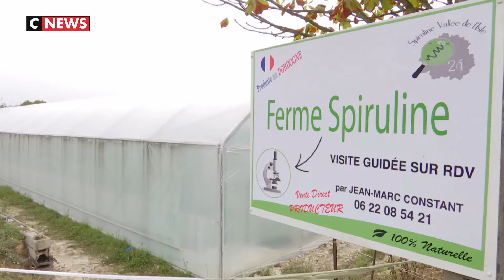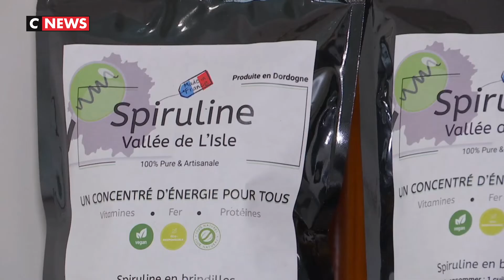Dordogne : Jean-Marc Constant, ancien éleveur de bovins, s’est mis à la culture de la spiruline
La spiruline est riche en protéines, en oligoéléments et elle pourrait devenir un complément alimentaire primordial dans le futur. Cette micro-algue séduit donc les nutritionnistes.
Et des agriculteurs ont choisi de se reconvertir pour en produire, dans des fermes aquacoles.

 En plein coeur de la Dordogne, nous avons rencontré Jean-Marc Constant, un jeune qui a décidé d’abandonner les céréales et les vaches pour se consacrer à la spiruline